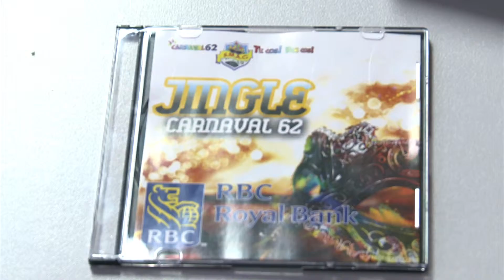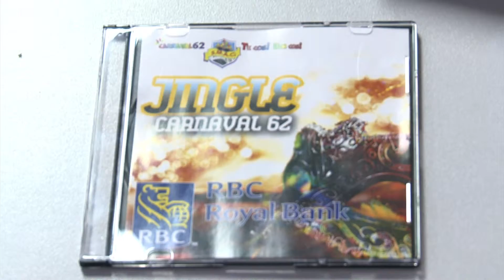Minister Otmar Oduber Inicio Carnaval 62